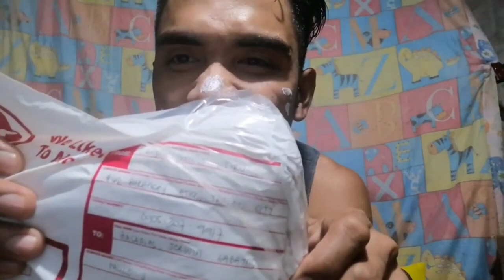MAG UUNBOX AKO NG PHONE HOLDER,BAG,AT SKIN CARE/JERWIN VLOGS OFFICIAL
I hope na samahan niyo ako hanggang dulo kuys 😘☝️ Thank you and enjoy your watching

VideoAppEditor : KineMaster
Thumbnail : PicsArt
Camera: REALME GT MASTER EDITION